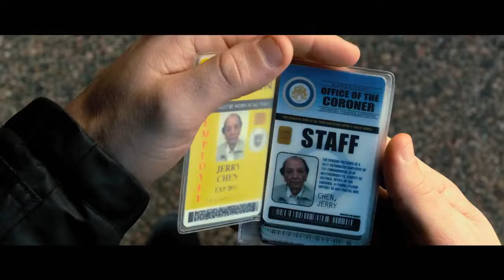R.I.P.D. Featurette #1 (2013) - Ryan Reynolds, Jeff Bridges Movie HD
A recently slain cop joins a team of undead police officers working for the Rest in Peace Department and tries to find the man who murdered him.